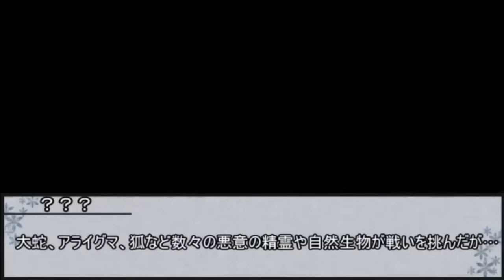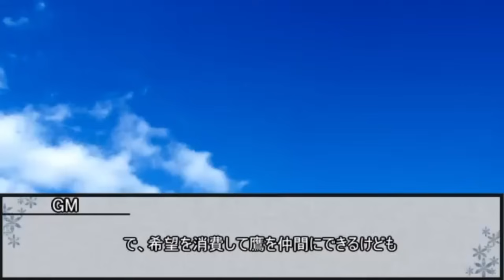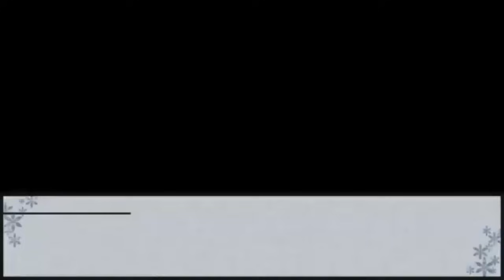【ウタカゼ】ウタカゼ討伐隊【実卓リプレイ】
ニコニコに投稿した動画の総集編です。

※本動画は小林正親／ウタカゼゼミ作「小さな勇者RPGウタカゼ」の二次創作動画です。

使用素材
ニコニ・コモンズ
はるか
西向く侍
いらすとや